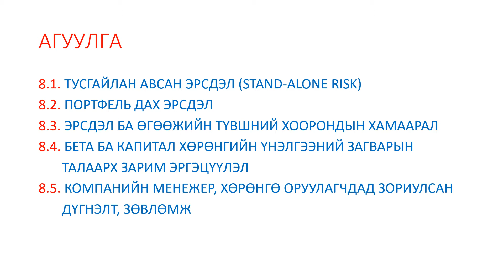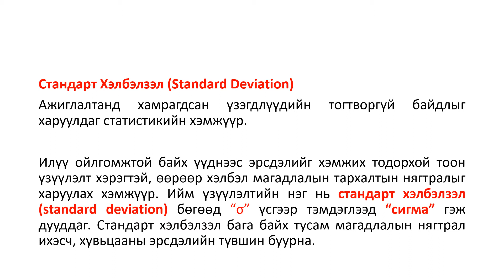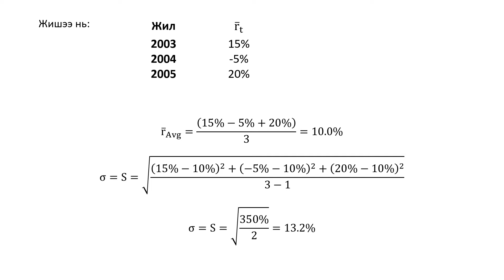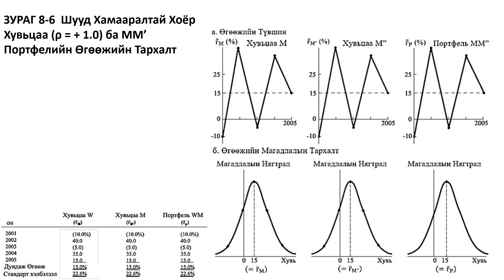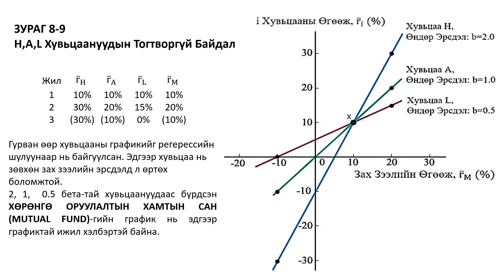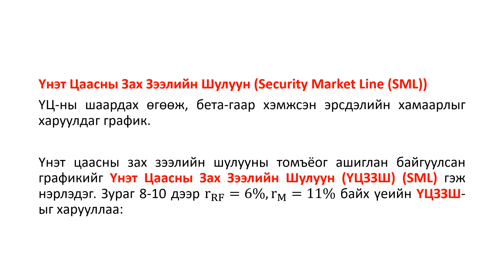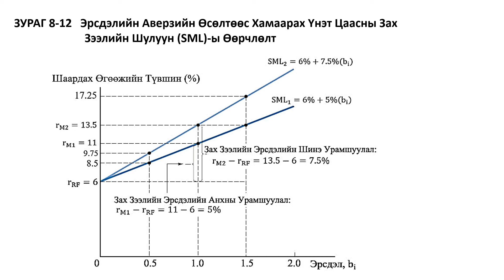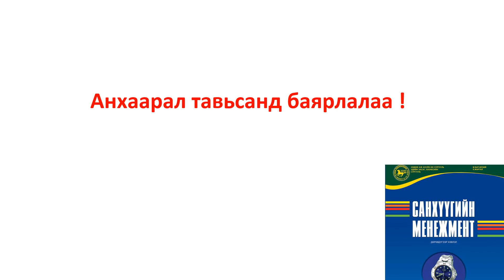8 ЛЕКЦ ЭРСДЭЛ РИСК БА ӨГӨӨЖИЙН ТҮВШИН ХЭМЖЭЭ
ЭРСДЭЛ (РИСК) БА ӨГӨӨЖИЙН ТҮВШИН (ХЭМЖЭЭ)